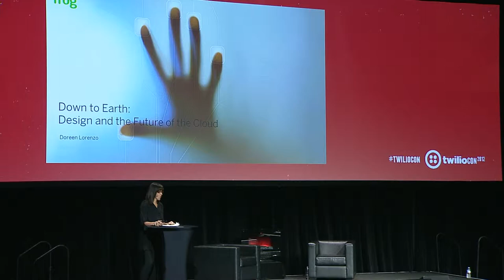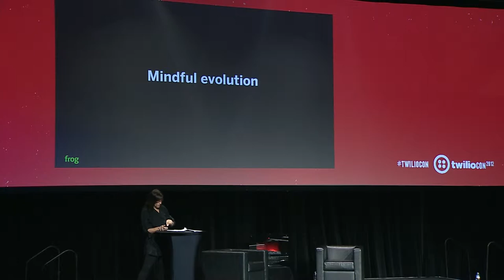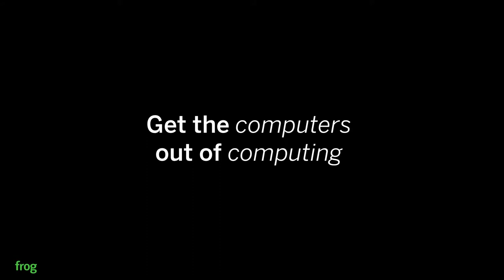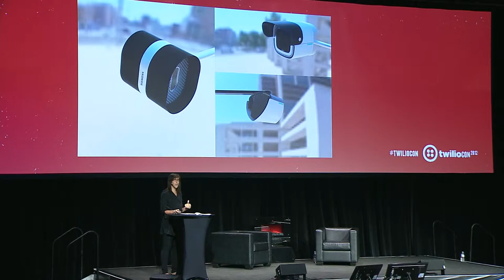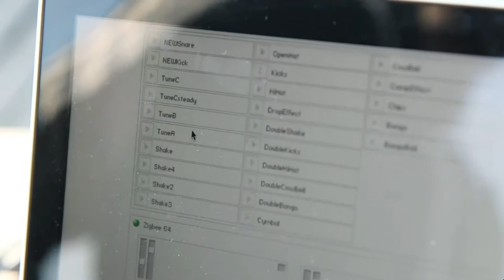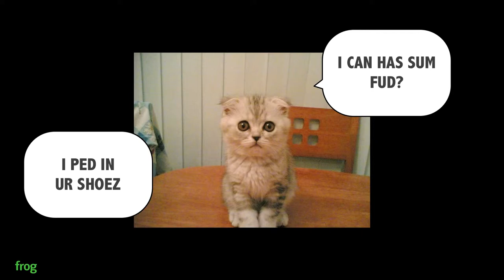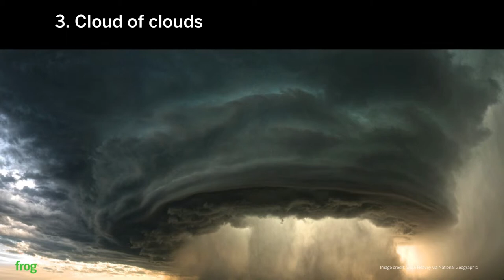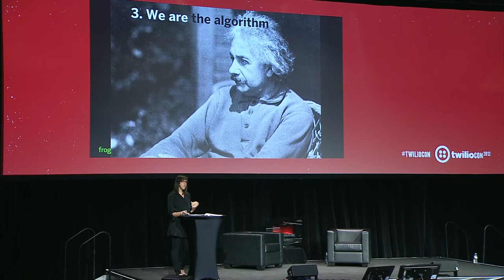TwilioCon 2012: Designing the Future of Communications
Designing the Future of Communications - Doreen Lorenzo, President, frog.